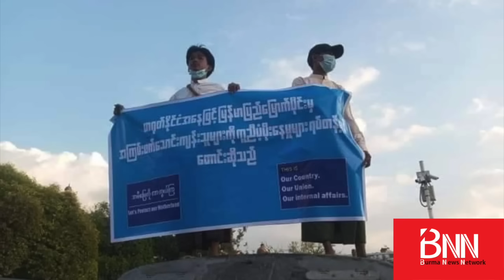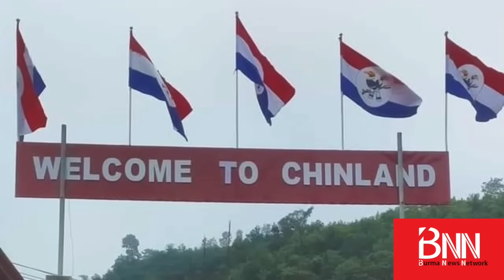“ဒေသအလိုက် လွတ်မြောက်ရေးတိုက်ပွဲတွေကနေ နေပြည်တော်သို့ ချီတက်ရေး ဖြစ်လာနိုင်ပါတယ်”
- ဦးသန်းစိုးနိုင် (စစ်ရေး - နိုင်ငံရေး ဝေဖန်သုံးသပ်သူ)

“၁၀၂၇ စစ်ဆင်ရေး တလပြည့်နေ့မှာ ရှေ့တဆင့်မြှင့်ပြီး Nationwide Operation အဆင့်ကိုသွားမယ်ဆိုပေမယ့် လက်တွေ့အခြေအနေမှာတော့ ကိုယ့်ဒေသကိုယ် လွတ်မြောက်အောင် အရင်ဆုံးတိုက်ပွဲဝင်ရမှာဖြစ်တယ်။ ဒေသအလိုက်လွတ်မြောက်ရေးတိုက်ပွဲတွေကို ကျော်ဖြတ်ပြီးမှသာ စစ်ကြောင်းအားလုံး နေပြည်တော်သို့ဆိုတာ ဖြစ်လာနိုင်တယ်” လို့ စစ်ရေး - နိုင်ငံရေး ဝေဖန်သုံးသပ်သူ ဦးသန်းစိုးနိုင်က ပြောပါတယ်။

၁၀၂၇ စစ်ဆင်ရေး တလပြည့်နောက်ပိုင်း Nationwide Operation ဖြစ်လာနိုင်ခြေရှိ မရှိနဲ့ပတ်သက်ပြီး ... BNN သတင်းဌာနက ဦးထက်အောင်ကျော် မေးမြန်းစဉ် သူကဒီလို ဖြေကြားတာပါ။

အခုထုတ်လွှင့်မယ့် မေးမြန်းချက် ဒုတိယပိုင်းမှာ ...

- အမေရိကန်ဆန့်ကျင်ရေးကနေ တရုတ်ဆန့်ကျင်ရေးဖြစ်သွားတဲ့ စစ်ကောင်စီရဲ့လုပ်ရပ်က လက်ရှိစစ်ပွဲအပေါ် ဘယ်လိုရိုက်ခတ်နိုင်သလဲ...

- Nationwide Operation အဆင့်ကိုတက်ဖို့ ဘာတွေလိုအပ်နေသေးလဲ...

- မြို့သိမ်းတိုက်ပွဲအတွင်း ပိတ်မိတာမျိုးမဖြစ်အောင် လူထုတွေက ဘာတွေကြိုတင်ပြင်ဆင်ထားသင့်သလဲ...